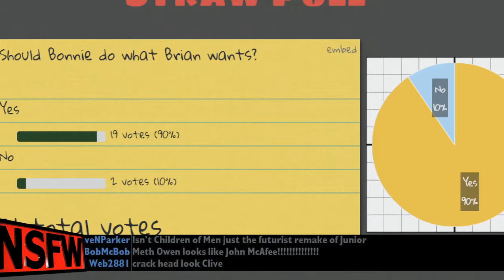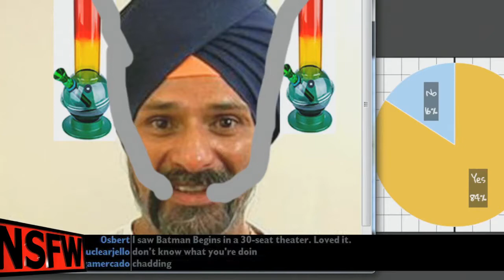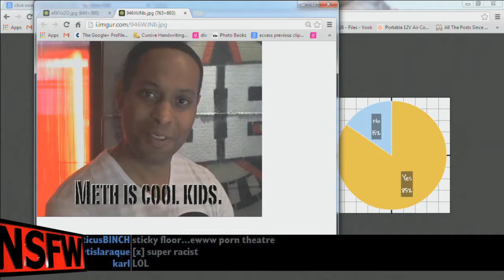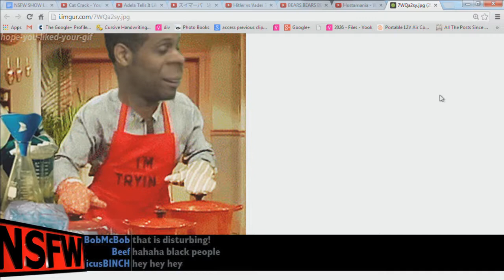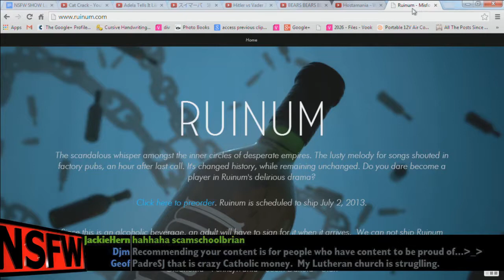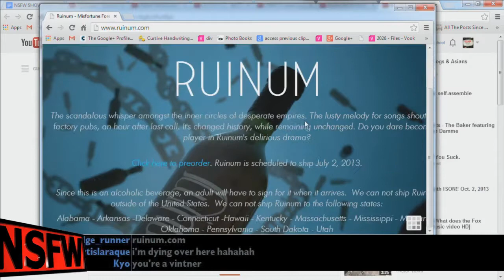NSFW #199: Cosby Mouth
This week Brett, Bonnie and Korey Coleman stop by to hang out and talk. It's really fun.